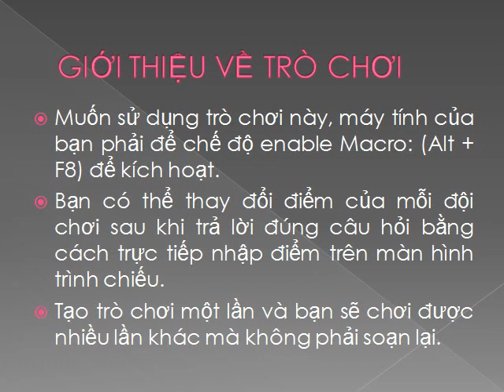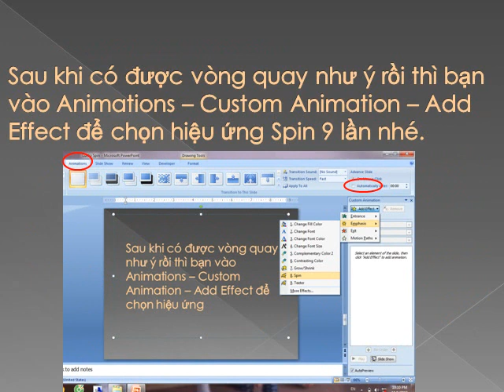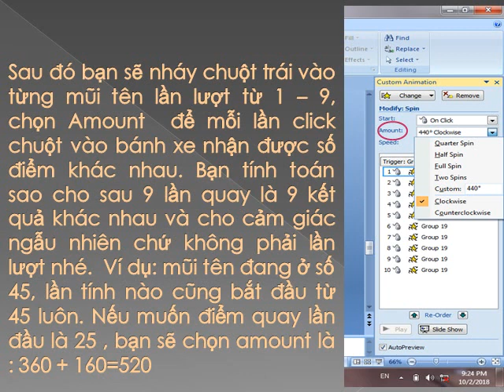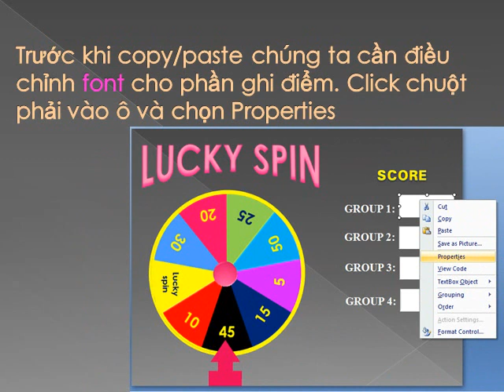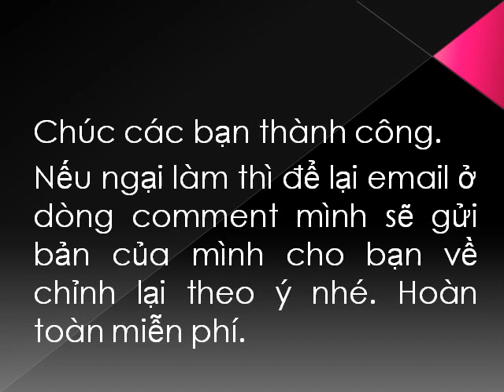Hướng dẫn tạo trò chơi Lucky Spin trên powerpoint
Hãy để lại địa chỉ email ở dòng comment mình sẽ gửi cho bạn bản hoàn chỉnh.